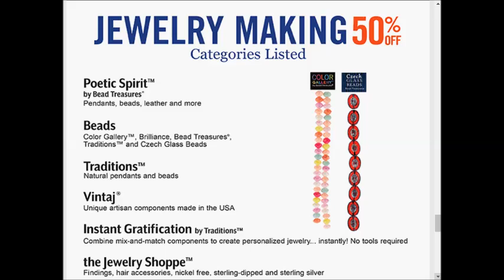hobby lobby SUPER weekly special deals AD coupon preview vol.3